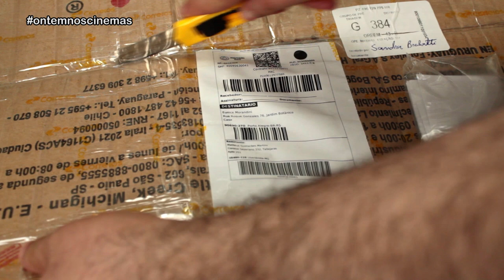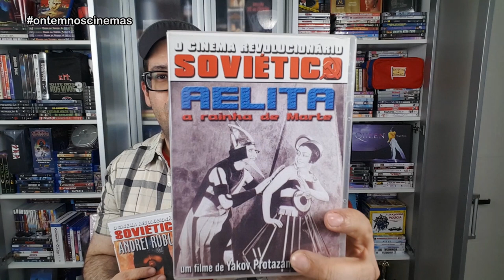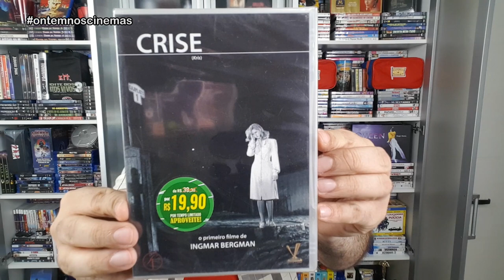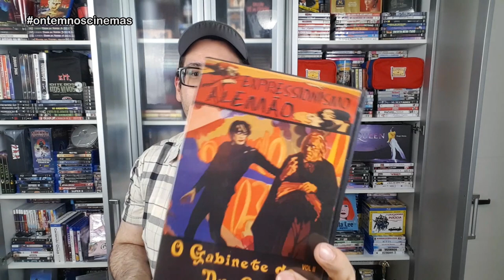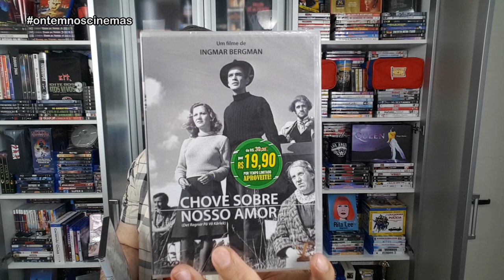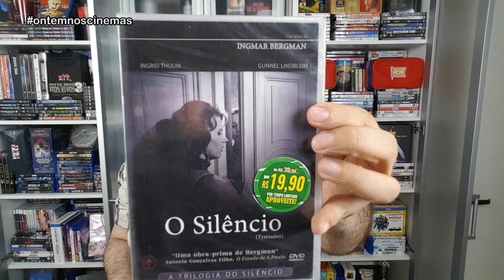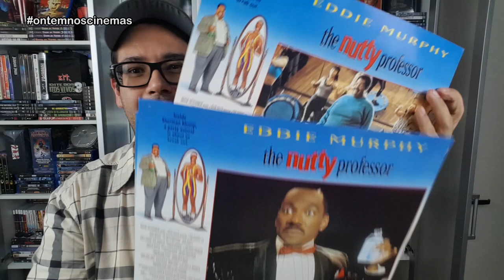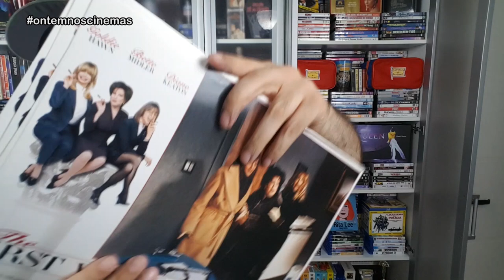UNBOXING - DVDs INGMAR BERGMAN + CLÁSSICOS + LOBBY CARDS!!! Compra com Matheus Martins!!! ONC#78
Um lote repleto de filmes de Ingmar Bergman, clássicos e cinema cult. Além de lobby cards originais! Compra feita com Matheus Martins!

Músicas: Over Time (Vibe Tracks) • Venice Beach (Topher Mohr & Alex Elena) • Highway One (Steve Adams) • Mosswood (Steve Adams) • The Sound of a Dollar (DJ Williams) • A Kiss For Amanda (DJ Williams) • Road Trip (Slynk) • Hedge Your Bets (TrackTribe) • Easy Stroll (TrackTribe) • Twisted Bandits All Around Me (NoMBe) • Staycation (Corbyn Kites) • Night on the Town (TrackTribe)